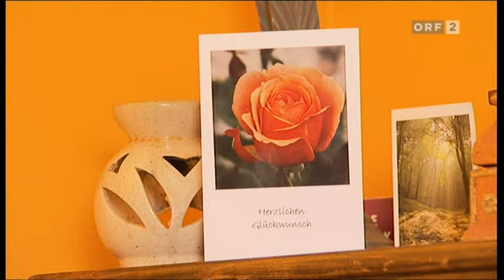peter von goisern bei liebesg'schichten und heiratssachen, orf, 15.10.2009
'waun's zuaglost haum... i hau gsogt, vielleicht probier ichs amoi'
peter & helga